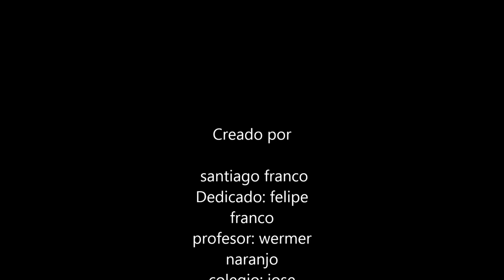Bart Simpson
Animacion hecha con Movie maker y Paint en Stop Motion. Animacion Clasica. Ed Artistica y Cultural. I E Jose Acevedo y Gomez. Medellin, 2014.